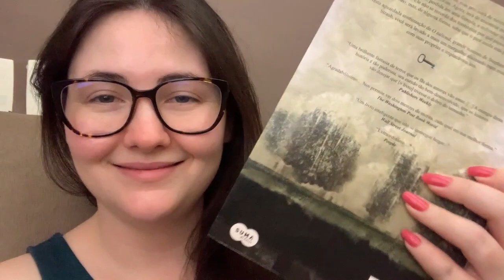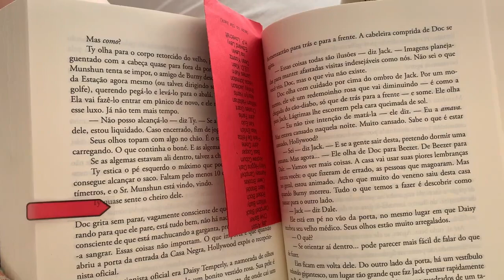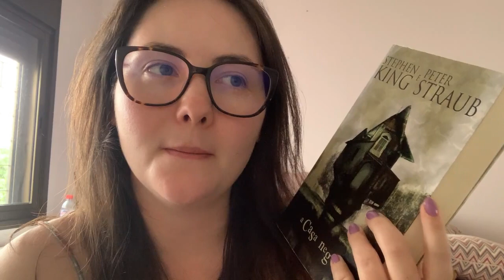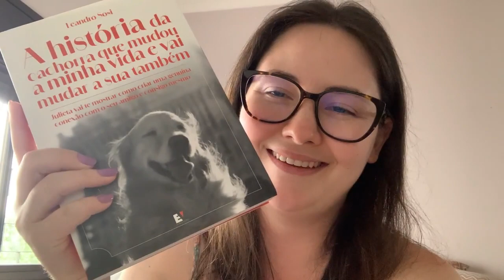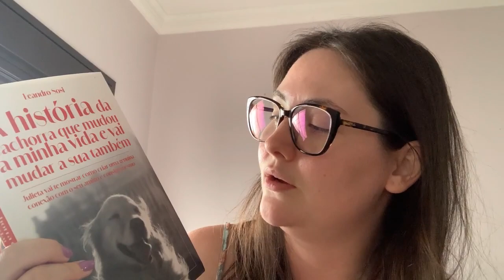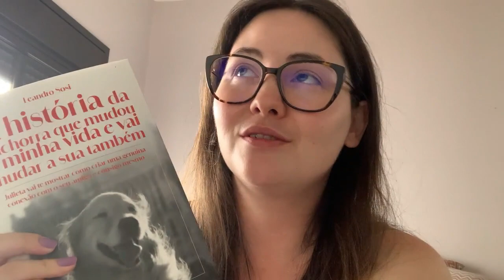VLOG DE LEITURA #140 l dezembro de leituras e reflexão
LIVROS MENCIONADOS NESTE VÍDEO:

O TALISMÃ – Stephen King
A CASA NEGRA – Stephen King
QUATRO ESTAÇÕES – Stephen King
À ESPERA DE UM MILAGRE – Stephen King
THE COLOR PURPLE (A Cor Púrpura) – Alice Walker
A HISTÓRIA DA CACHORRA QUE MUDOU MINHA VIDA E TAMBÉM VAI MUDAR A SUA – Leandro Sosi